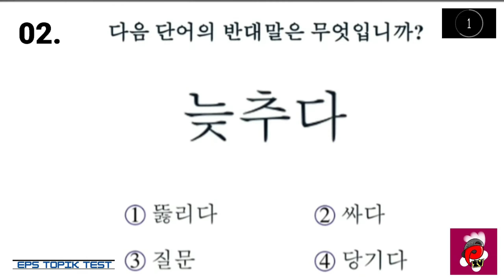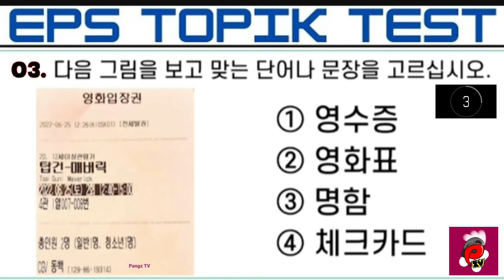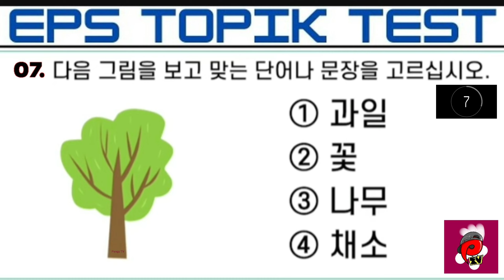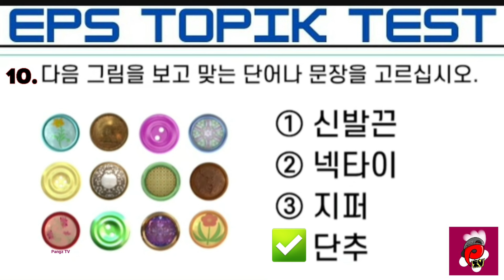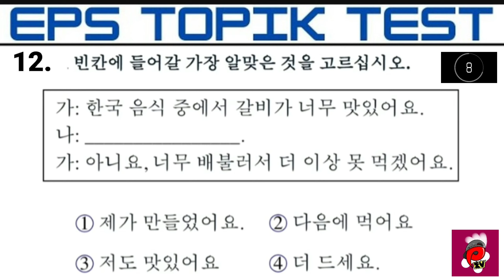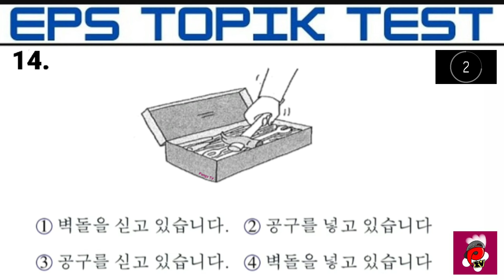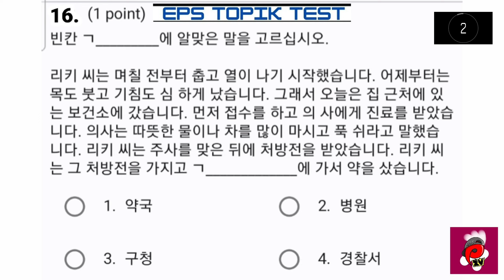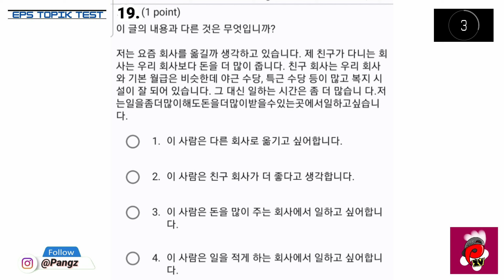2023 EPS-TOPIK TEST | Part 9 읽기 - READING | 20 Items With Auto Fill Answers | 그림 Pictures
2023 EPS-TOPIK TEST | Part 9 읽기 - READING | 20 Items With Auto Fill Answers 그림 Pictures